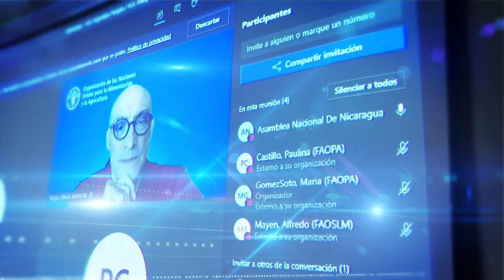Legislando para vos 5 de julio de 2021